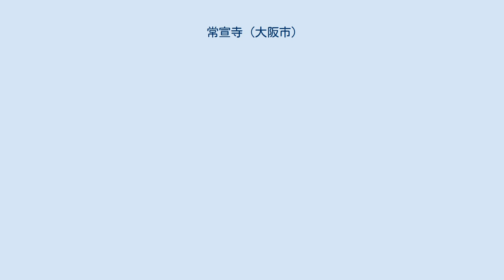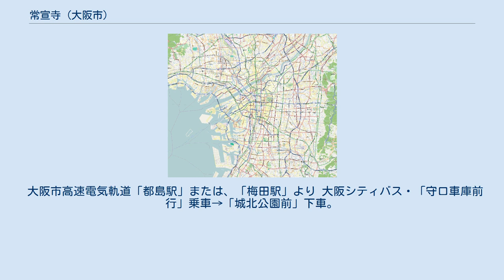常宣寺 (大阪市)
常宣寺（じょうせんじ）は、大阪府大阪市旭区にある浄土真宗本願寺派の寺院。
山号は指月山。
蓮如直筆の六字名号の掛軸を4幅所蔵。
 山号の「指月山」であるが、仏教用語の「指月」（しぐゎち（呉音）、しげつ（漢音）、しぐゎつ（慣用音））とは「指免」と同義語で、「指」は仏教の教え、「月」は法（dhárma, dhamma）の意味。
 天台教学の学僧、智正法師により応永4年（1397年）に創建された。
室町時代中期には本願寺法主第8代蓮如上人が、京都から淀川を経由して、当寺に寄り、周辺地域に教化伝道したという言い伝えがある。
石山合戦の際は砦が周囲にあり、石山本願寺の支城の一つとして織田軍と対峙したとされる。
境内には樹齢約370年の銀杏の木がある。
これは正保元年（1644年）に、本堂を再建し、山門を拡充した際に植樹された。
土蔵は文政2年（1820年）、太鼓楼は安政3年（1857年）に建造、客殿等も建築された。
平成にも、平成の大改修として本堂の修復や、山門を整備した。
 大阪市高速電気軌道「都島駅」または、「梅田駅」より 大阪シティバス・「守口車庫前行」乗車→「城北公園前」下車。
北西徒歩約3分